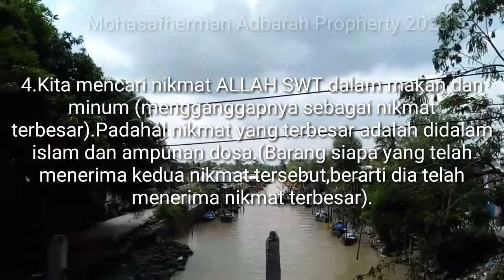Kalam Hikmah Abu laits As samarqandi-Muhasafher Adbarah 2020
Kalan hikmah Abu laits As samarqandi
Salah seorang ahli shufi terkenal.Kata kata hikmahnya menyejukkan qolbu.Nasehatnya penuh nilai dibalik ungkapan kalam hikmahnya.